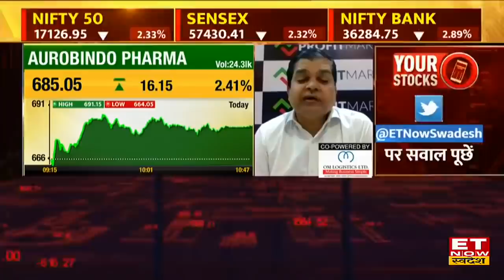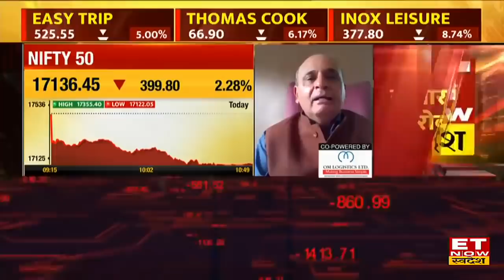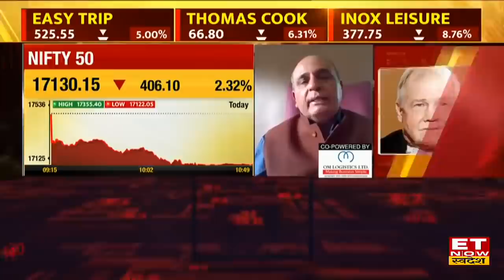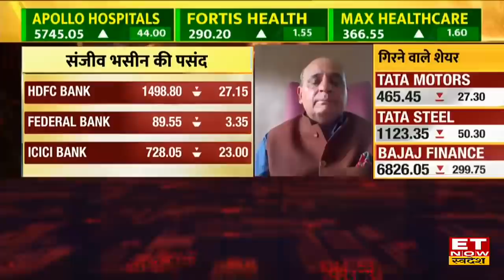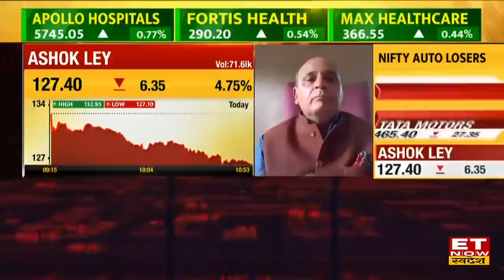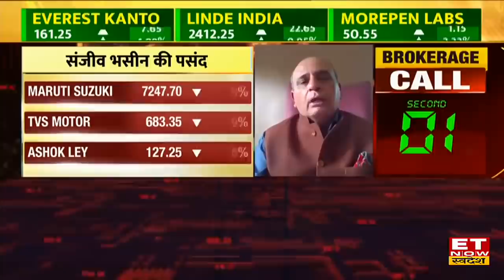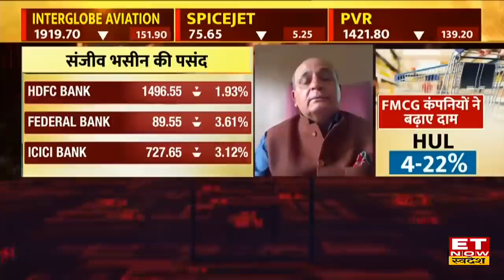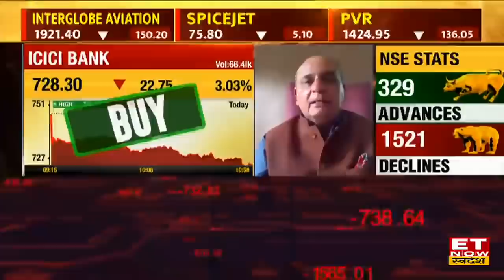गिरावट में कहाँ करें निवेश और कहाँ ना करें | Sanjiv Bhasin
Video Courtesy: CNBC Awaaz